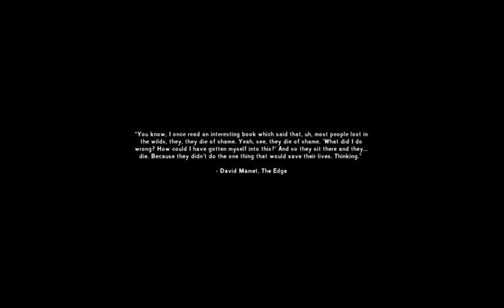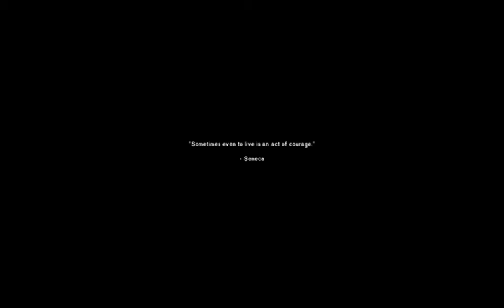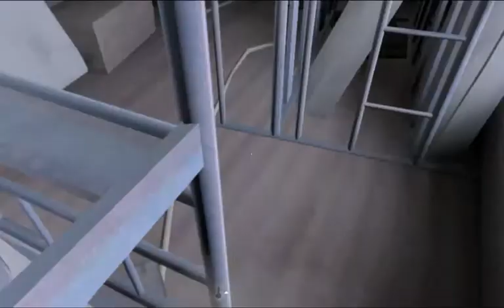Livestreaming TLD - Interloper 1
Just doing some live streaming and Twitch deletes videos after a while. So I figured I'd archive them here.